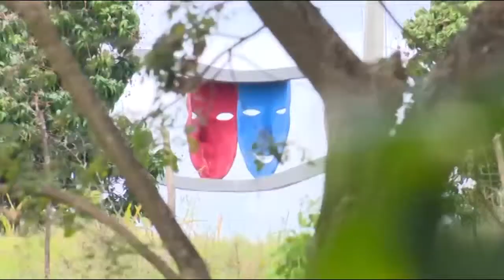Omar Torres y sus personajes.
La vida es una obra en la cual aprendemos a actuar con responsabilidad.